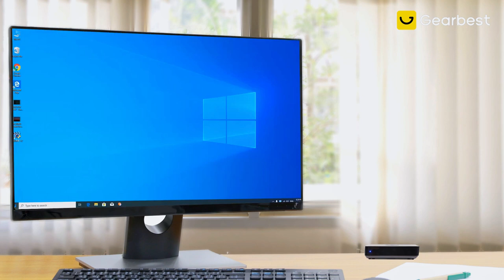#6|🔵$72-Máy Tính PC Mini BMAX B1 Plus Mini PC,CPU Intel Celeron N3350,DDR3 6GB,SSD 64GB,Windows 10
Pc Mini BMAX B1 Plus Mini PC Bộ Xử Lý Intel Celeron N3350, Card Vga Intel Gen 9 HD Graphic 500 Windows 10 Pro 4K 6GB 64GB USB HDMI BT4.0 Khe cắm M.2 1000M AC Wifi Mini
Máy Tính PC Mini BMAX B1 Plus Mini PC,Bộ xử lý CPU Intel Celeron N3350, cung cấp hiệu suất nhanh và hiệu quả cho mọi nhu cầu tính toán của bạn.Độ phân giải 4K : Tận hưởng hình ảnh tuyệt đẹp với hỗ trợ độ phân giải 4K của Máy tính mini BMAX B1 Plus, mang lại hình ảnh và video rõ nét,RamDDR3 6GB giúp bạn có thể thực hiện đa nhiệm và chạy nhiều ứng dụng cùng lúc mà không bị lag,Ổ cứng SSD 64GG M2 tốc độ độc 285 MB/s có thể mở rộng,ngoài ra Bmax B1 plus mini còn trang bị cổng usb,HDMI Bluetooth 4.0,chạy hệ điều hành bản quyền windows 10,đây là sản phẩm cấu hình tương đối rẻ nhưng hiệu năng tốt đáp ứng đầy đủ các tác vụ cho nhân viên văn phòng và thuận tiện di chuyển,sản phẩm bán chạy trên aliexpress,link mua trên website hoặc bình luận nhé.
BMAX B1 Plus Mini PC Intel Celeron N3350 Processor Windows 10 Pro 4K 6GB 64GB USB HDMI BT4.0 M.2 Slot 1000M AC Wifi Mini